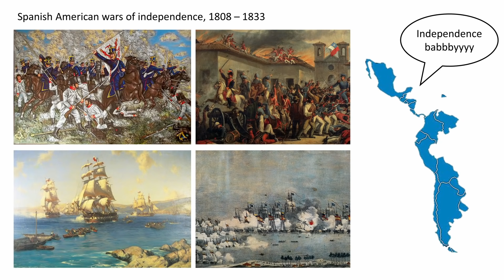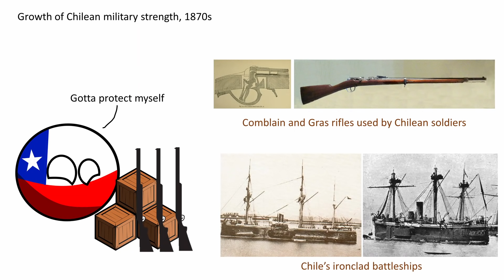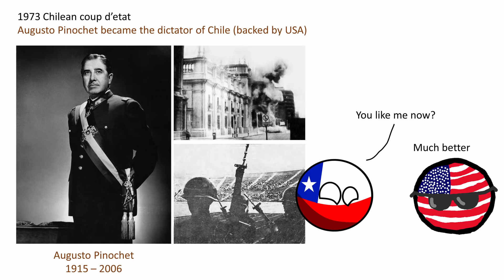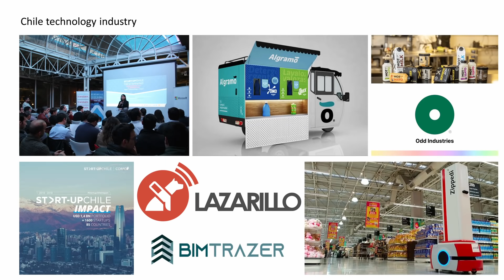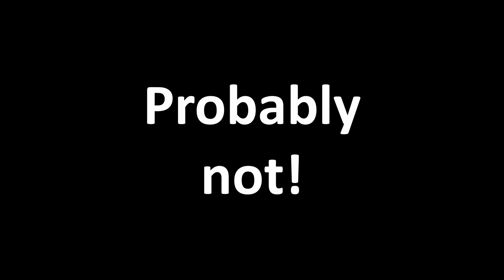Why Chile is so long?